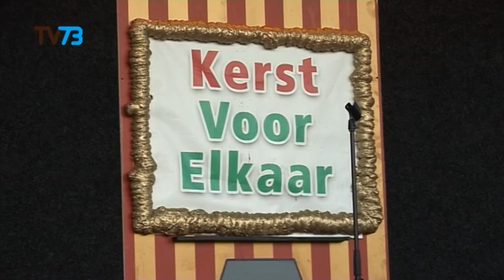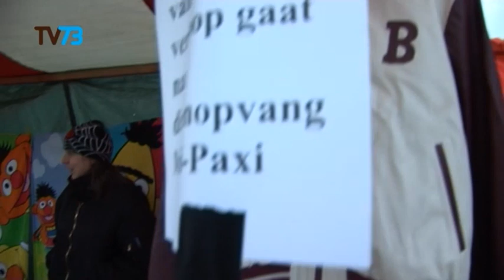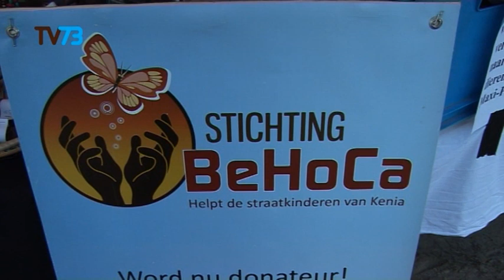In actie voor Missie X Mas afl 4 Wijktour Helftheuvel